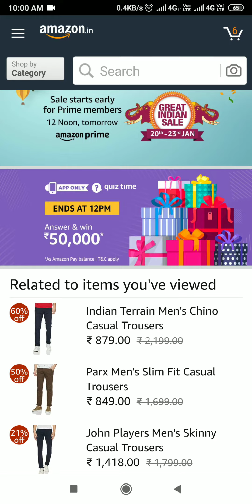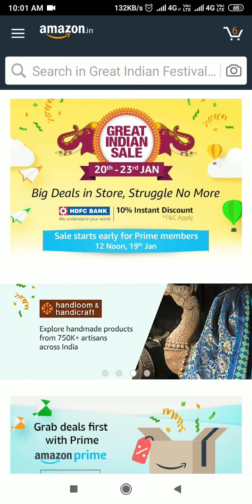Amazon quiz today win 50000 // 18/01/2019